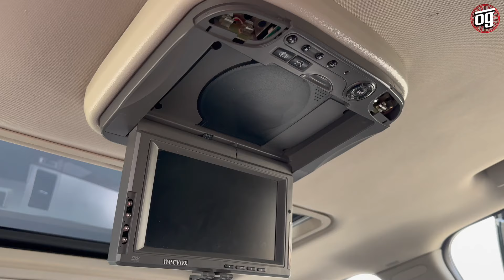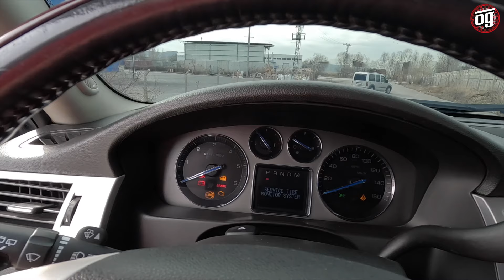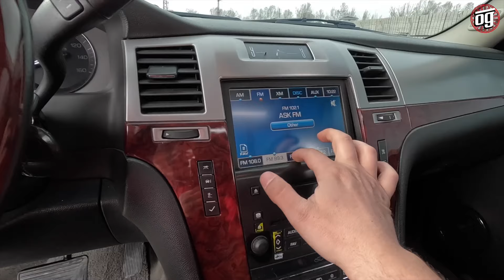The Mafia | Cadillac Escalade 6.2 V8 | Otomobil Günlüklerim